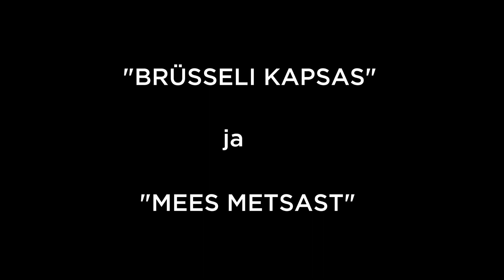UUSPÕLD / MÜÜRISEPP - "Brüsseli kapsas" ja "Mees metsast"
Etenduste avalik salvestus – “MEES METSAST” ja “BRÜSSELI KAPSAS” Ainult ühel õhtul Nordea Kontserdimajas.
Õhtut ohjavad: Märt Pius ja Karl-Andreas Kalmet

I vaatus:
Mart Müürisepp
MEES METSAST
Autor: Rein Pakk
Kunstnik: Sandra Lange
Muusika: Mart Müürisepp

Kes on see üliandekas poiss, kes suudab tummaksvõtva usutavusega jäljendada keda iganes Tina Turnerist Jaak Joalani? Poiss, kelle matkimisvõime paneb Andrus Vaariku arvates originaalidki kahvatama. Poiss, kes paneb neidude südamed palavikuliselt põksuma ja kellel endal on samas säärejooks, mida kadestab Tanja Mihhailova? Poiss, kes nukunäitlejana paneb laval elama kasvõi puuhalu või poroloonitüki?
Mart Müürisepp tuli, nägi ja võitis.
Aga kust ta tuli? Kes ta on?
Vastused neile küsimustele on nüüd Teie ees laval. Ja need vastused on uskumatult üllatavad!
“Mees Metsast” on tõenäoliselt kõige kummalisem ja rabavam lavalugu - seda lihtsalt peab nägema!

“Mees metsast” esietendus 20. aprillil 2015.

II vaatus:
JAN UUSPÕLD
Monokomöödias
BRÜSSELI KAPSAS

Autor: Rein Pakk

Mäletate seda daami, kes küsis laval Jan Uuspõllu suu läbi, et “Miks mina?”
Täna tuleb ta lavale tagasi, aga seda küsimust tal enam pole, sest ta kohtas välismaa meest!
Ja olete ehk tähele pannud, et välismaa meestel kaovad ka kõik küsimused niipea, kui nad kohtavad Eesti naist!? Küsimused tekivad neil hiljem…

Tule, vaatame koos kuidas näeb välja Väike Eesti väga kaugelt vaadates. Uskuge, see pilt on… naljakas. Paksu Eesti metsa seest astuvad lavale Koidula ja Jannsen, Juuretis ja Viinakurat, Päts ja Baruto, Kalev ja võibolla ka tema poeg ning paljud teised märgilised tegelased. Läbi hüppavad ka Kilgid, Vooglaiud ja täiesti narratiivivabad poliitikud, ei puudu ka esimesed leedid ja viimased maanteeäärsed maasikamemmed.

“Brüsseli kapsas” on Jan Uuspõllu uus pöörane monoseiklus, kus Eesti naine küsib: Kes ma olen?
Vastus sellele küsimusele…olgu hoiatuseks igale välismaa mehele!

“Brüsseli kapsas” esietendus 10. oktoobril 2014.

Etenduste avalik salvestus kahes vaatuses.
Kestvus:  ca 3 h.
Sissepääs tund enne algust.
Hilinejaid saali ei lubata!